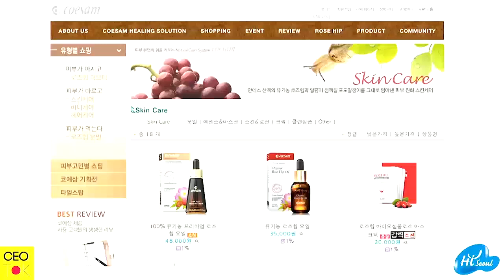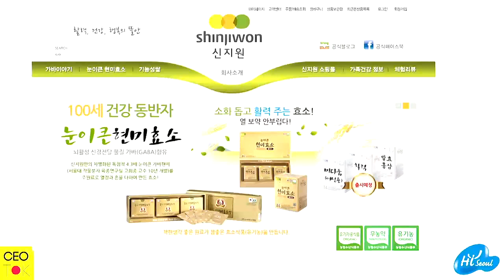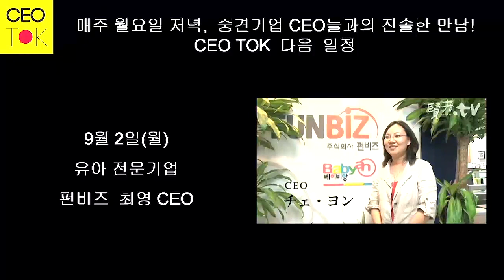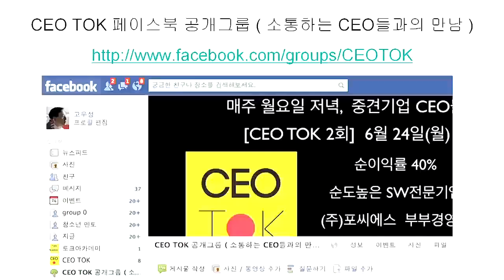[CEOTOK 10회] 계약서없는 칠레 합작법인 코에삼코리아 이혜영CEO & 60세 창업청년 신지푸드피아 정유근 CEO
인연은 국적이 없다!
창업은 연령이 없다!

대학생 칠레어학연수에서 만난 인연으로, 20년뒤 계약서도 없이 칠레와 최초 합작법인만든 코에삼코리아 이혜영대표!
국세청 공직생활 34년 은퇴 후, 60세에 현미효소 창업에 도전한 신지푸드피아 정유근대표!

8월 26일(월) CEO TOK은 아직 현장에서 치열하게 시행착오를 겪으며 고군분투하고 있지만, 열정이 끓어 넘치는 창업 5년차 전후 기업의 CEO 두분을 모시고 국적과 나이를 초월한 사업이야기를 나눕니다.

스페인어학과 3학년 여대생일때 용감하게 단돈 1500불을 들고 한국인 학생이 없는 미지의 나라 칠레로 어학공부를 떠나서 불법체류자 경험까지 하며, 좌충우돌 도전적인 삶을 살기도 했던 로즈힙 전문기업 (주)코에삼 코리아의 이혜영 대표. 장미씨 기름인 로즈힙을 알로에보다 더 유명하고 사랑받는 아이템으로 만들고, 한국을 세계 로즈힙 비즈니스의 중심지로 만들겠다는 꿈을 어떻게 이루어 나가는지 그 노하우를 알아보겠습니다.

모두가 인생을 정리해야 한다고 생각하는 인생 2막에서 더 나은 삶을 꿈꾸며 어려움 속에서도 쉽게 포기하지 않는 65세의 청년 정유근 (주)신지푸드피아 대표. 육군사관학교를 다니다 국세청 공무원이 돼 34년간 공직생활을 하다가, 한번도 경험한적이 없는 사업에 뛰어들어 좌충우돌, 시행착오를 겪으며 모진 시련을 경험했습니다. 그러나 그는 효소가 미래의 건강트랜드를 주도할 것 이라는 신념으로 매일의 전쟁을 치러나가고 있습니다.

나이가 적든 많든 상관하지 않고, 자신이 원하는 미래를 위해 지금 가진 모든 것을 걸고 도전하는 삶을 사는, 두 CEO로부터 용기를 갖고 그 꿈을 이루어 나가는 법을 배워 보도록 하겠습니다!

2부는 9시부터 참관자들과 게스트CEO와 자유로운 스탠딩파티 뒷폴이가 간단한 식음료와 함께 현장에서 열립니다.

** 중견기업 CEO와의 만남 CEO TOK은 무료로 진행됩니다 **
온라인 생방송과 오프모임 동시에 진행되니, 편하신 방법으로 참여하셔서 경영/처세 노하우, 업종과 세상의 흐름에 대한 솔직한 얘기를 즐겨보세요. ^^.

[게스트]
코에삼코리아 이혜영 대표 & 신지푸드피아 정유근 대표

[진행자 & PD]
- 고우성(PD)
날지식을 캐는 남자, 날PD
전자신문 지식방송 UTV , 북포럼 진행

- 임수열(MC)
PR&마케팅 전문기업 (주)씽크이지 대표
저서: "살아남은 사업가의 절대습관", "쉼표는 있어도, 마침표는 없다"

- 이슬아 (MC)
Just Do It !
취미가 '맨땅에 헤딩'인 여자,
뭐~든지 부딪히고 보는 여자

.** 페이스북 북포럼페이지 ** (컬럼, 방송 콘텐츠의 저장소!

(오프참관) 강남구 신사동 595-1 안국빌딩 6층 지식카페 ( 압구정역 3번출구, 압구정CGV골목 800m 직진, 미병원 맞은편 6층 회색건물) 약도
(온라인 생방송시청)

(3) 장소
오프모임) 강남구 신사동 595-1 안국빌딩 6층, 압구정역 3번출구 압구정CGV 골목 800m직진 우측 흰색 6층짜리 건물 (미병원 맞은편)